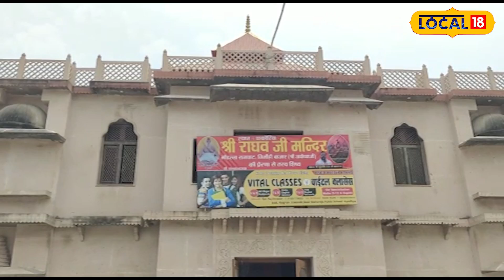Ayodhya Ram Mandir: रामभक्तों के लिए दरियादिली, अयोध्या में रहना और खाना फ्री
Ayodhya Ram Mandir: भगवान राम की नगरी में भव्य राम लला का बहुप्रतीक्षित मंदिर बनकर लगभग तैयार है. भगवान रामलला को जनवरी 2024 में मंदिर में विराजमान कराया जाएगा. जिसको लेकर देश और दुनिया के राम भक्त राम नगरी में पहुंचेंगे.